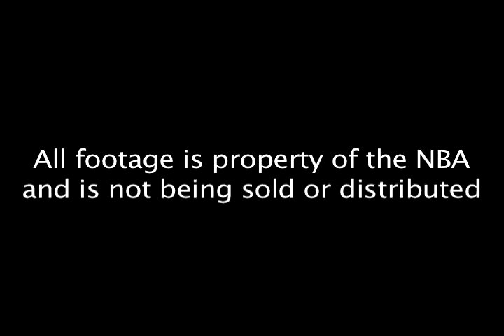Daniel Gibson "A Star is Born"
Daniel "Boobie" Gibson's incredible Game 6 performance.

Music is "Hold Down the Block" by Nas

Footage from TNT and NBA